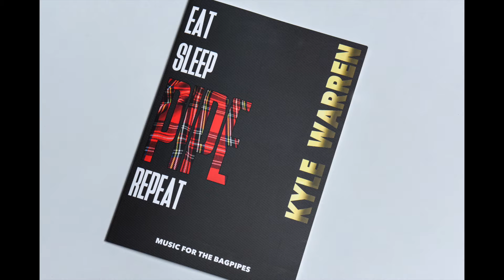A SHINE ON THE ELBOW (JIG) By Kyle Warren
VIDEO: Recorded in B flat (466 pitch) to allow for play along by accompanying instruments.

EAT SLEEP PIPE REPEAT is the latest collection of bagpipe music by World Champion piper Kyle Warren (Field Marshal Montgomery and Red Hot Chilli Piper). The book consists of 50 tunes, of which 42 are by Kyle. These include 34 new compositions, and 8 arrangements of modern and classic pipe tunes, with the original tunes also published in the book from famous composers such as Gordon Duncan, Chris Armstrong and Mark Saul.

This book is all about driving jigs, reels and hornpipes! Whilst a nice mix of strathspeys, dances, slow airs and a few light marches complete the collection. The book consists of tunes suitable for all players, from the pipe band competition field to the folk music stage, or for having a wee tune at home!

The book includes tunes played by some of the best pipe bands in the world; Field Marshal Montgomery, Inveraray and District, Scottish Power Pipe Band and more!